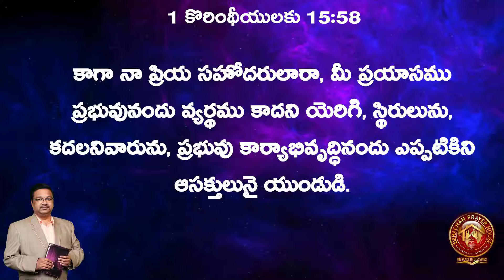( 04 APRIL 2021 ) Easter Worship || నా విమోచకుడు సజీవుడు || My Redeemer Lives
Pastor. E.M. Chari
Berachah Prayer House
Nizampet, Hyd

Follow us on Facebook,YouTube, Twitter & Instagram @ "PASTOR CHARI BERACHAH"..